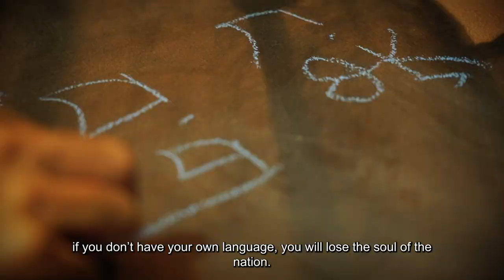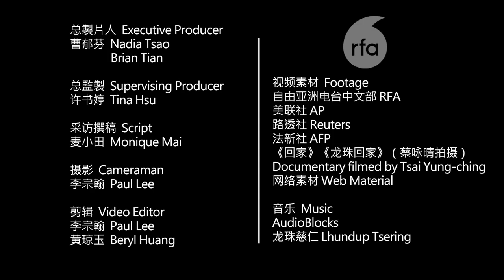Tibetan singer in exile finds vanishing roots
Lhundup Tsering told RFA that his songs focus on his Tibetan homeland.